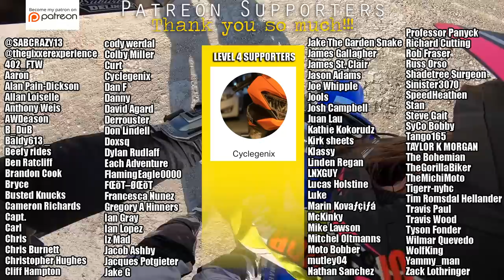4yr old Girl Talking Smack - Presley's World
More Presley Videos

This video made possible by:
Capt,  Cyclegenix,  Tango165,  AWDeason,  Carl,  Kathie Kokorudz,  TAYLOR K MORGAN,  Jools,  Richard Cutting
+Voss Helmets+
Suburban Delinquent is protected by:
+LUIMOTO Designer Moto Seats
Mail
Suburban Delinquent

Helmets: VOSS/988/989/X1
Jackets: ICON - Daytona, Pilot - Perforated leather
Gloves: Oakley
Boots: Adidas
Misc - PlugFones Earplug/Headfones
Cameras: GoPro Hero3+, Turnigy HD ActionCam, Hero4+, Session 5
Microphone: Sony ECMCS3 Microphone, Purple Panda
Editing: Adobe Premiere, Adobe Photoshop, MacBook Pro
Misc: GoPro wifi Remote, SanDisc Extreme 64GB, Sena 30k